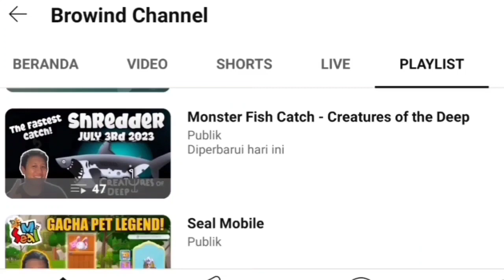How to Catch SHREDDER October 30th 2023 - Creatures of the Deep Fishing Indonesia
Creatures of the Deep Shredder

Petualangan Memancing!